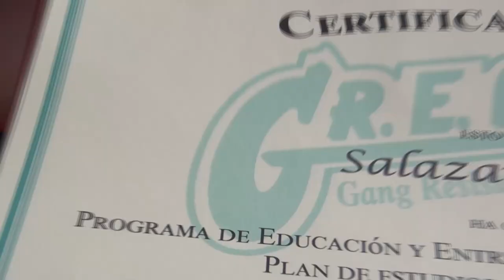Estudiantes de cuarto y quinto grado de la 12 de Marzo se gradúan en programas preventivos de seguri